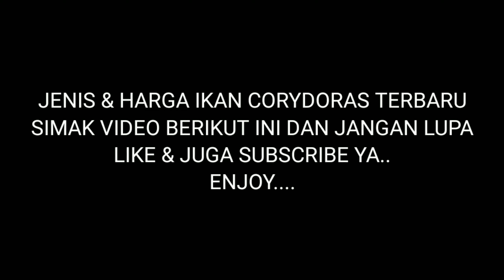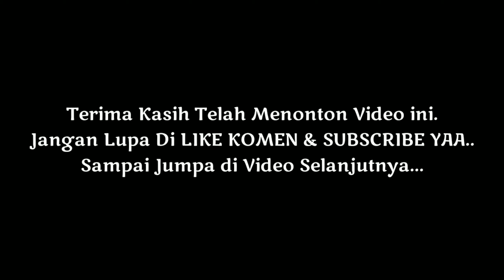JENIS-JENIS IKAN CORYDORAS & HARGA IKAN CORYDORAS TERBARU 2020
Check Toko Online Kami, Menyediakan Makanan Ikan, Aksesoris Dll, Harga Grosir Buruan Check !!!

Corydoras merupakan ikan yang mencari makan di permukaan pasir dan di antara kerikil di dasar akuarium. Ikan ini menyukai Ph air yang mendekati netral atau sedikit asam. Ikan yang tergolong dalam jenis catfish ini berbeda dengan beberapa jenis ikan catfish lainnya.

Apabila jenis catfish lain akan aktif beraktifitas pada malam hari (nocturnal), corydoras justru akan terlihat lebih aktif pada siang hari. Ikan ini akan berkelompok dengan spesies yang sama serta terkadang berkelompok dengan ikan lain yang masih satu keluarga dengan keluarga cory.

Corydoras cukup disukai oleh para penggemar ikan hias air tawar karena selain memiliki corak warna yang indah, ikan ini juga berperan dalam menjaga kebersihan akuarium yakn dengan bersih-bersih mencari makan di dasar akuarium.

Selain itu, perilaku yang tenang dan tidak agresif serta berukuran kecil sangat memungkinkan ikan ini digabungkan bersama ikan lain dalam satu tank akuarium. Makanan alami corydoras adalah serangga-serangga yang terdapat di dasar akuarium seperti beberapa jenis cacing dan fauna kecil penghuni pasir.

Meskipun bukan termasuk jenis ikan karnivora, ikan ini akan memakan bangkai ikan yang ditemui di dasar akuarium. Hal tersebut karena secara alami ikan ini merupakan ikan yang suka bersih-bersih

DISINI SAYA MASIH BELAJAR MEMBUAT KONTEN YANG LEBIH MENARIK, LEBIH BAGUS KUALITAS GAMBARNYA, EDITANNYA, DLL. MOHON SUPPORTNYA YA KAWAN KAWAN.

KALAU ADA KRITIK & SARAN LANGSUNG KOMEN AJA DIBAWAH.

!!! Informasi Harga Diatas berbeda beda di setiap daerah dan Bisa sewaktu waktu berubah !!!